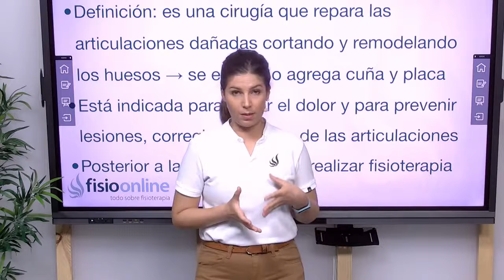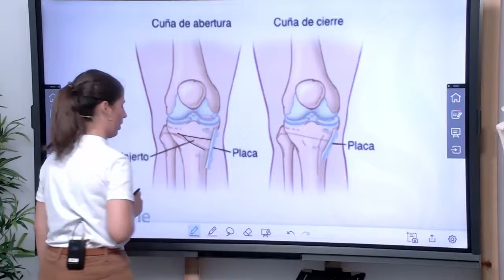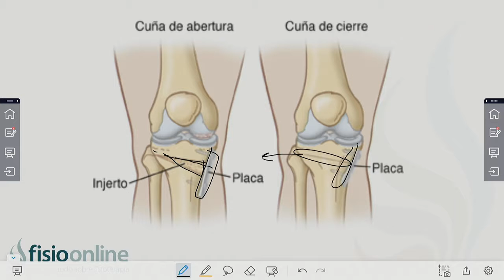OSTEOTOMÍA | Qué es, por qué se realiza, cuidados y tratamiento fisioterapéutico - FisioClinics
Descubre en este vídeo qué es la osteotomía, porqué se realiza, que cuidados requiere y cuál es su tratamiento fisioterapéutico.